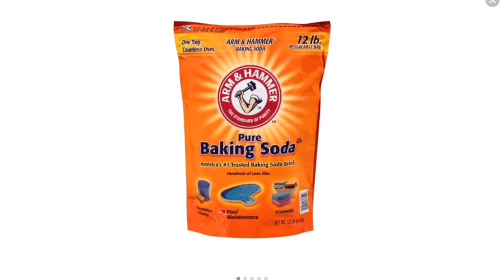HOW TO UNCLOG YOUR DRAIN NATURALLY | RV TIPS -GEO METHOD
RV TIPS -GEO METHOD
HOW TO UNCLOG THE DRAIN NATURALLY?

This video was very helpful for ours RV'ers .
 This simple , easy GEO methods and ENVIRONMENTALLY, FRIENDLY ingredients we can used as effective cleaning products.
And what are this?
This are the two of the most common economical green ingredients we can used for cleaning which are BAKING SODA and VINEGAR!
These two things can be used together, separately or mixed with other natural products. its healthier non-toxic way to clean our kitchen drains, shower drains,bathrooms, and even carpet too.

BAKING SODA also known as SODIUM BICARBONATE(NaCO3) is a mild alkali not only one of the most useful medicines but also cleans , deodorizes and is a gentle abrasive.

VINEGAR is an acid that is effective for cleaning, it deodorizes , and often used for removal of stains, molds and  rust . It has hundred of ways to use vinegar too for health and healing , cooking and preserving and lastly for cleaning and polishing.

So what are we waiting for ?? GRAB and put on our STOCKS now these two products.

HERE are the recipe for the following:

FOR DRAIN &, SHOWER DRAIN CLEANER RECIPE:

Instead of using harsh chemicals that could damage your pipes UNCLOG and FRESHEN your drain.
1 cup of baking soda
1 cup of vinegar

NOTE: YOU can used this Ratio also: 1part of baking soda  to 2 parts of vinegar

PROCEDURES:
1. You start by flushing your drain with boiling  water or hot TAP water.
2, Pour one cup of baking soda , then follow one cup of vinegar.
3, Now watch them mixed together and bubble up , let the foam moved down the drain for an hour or more .
4. To finish run hot TAP water or pour hot boiling water into the drain  for at least 5 minutes.This should get rid of any of that grunky black sludge that has built up in the drain .

BATHROOM CLEANER RECIPE:
1 2/3 cups of baking soda
1/2 cup liquid soap
1/2 cup water
1/2 cup of white vinegar
1 clean spray bottle 16oz

1, Mix baking soda and liquid soap first in a bowl then dilute with water and vinegar. Stir the mixture until any lumps has been dissolved. Put the solution into the spray bottle. Shake well before using.
3. Spray the area to be cleaned , use scrub or sponge .Rinsed off with water.

CARPET  CLEANER RECIPE:

Add just enough vinegar to baking soda to make a paste. Use your finger to apply the paste to the stained area of your carpet. Let it dries overnight . then vacuum up the area.

Another formula : 1/2 cup of vinegar with 2 tbsp salt. Mixed together put into spray bottle then squirt the area affected , use sponge to rud the area ,let the solution dry then vacuum.

RV LIFE -THE KLINKER